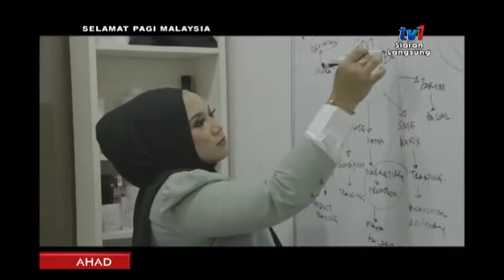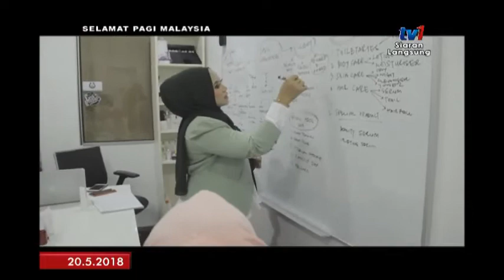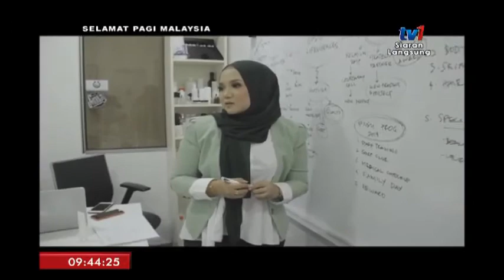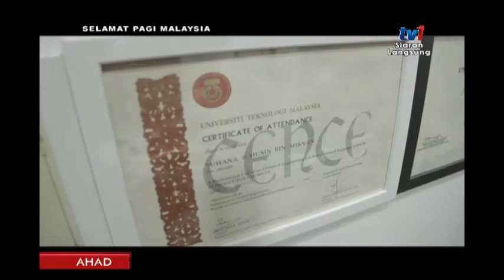SPM 2018: BINGKISAN INSPIRASI [20 MEI 2018]